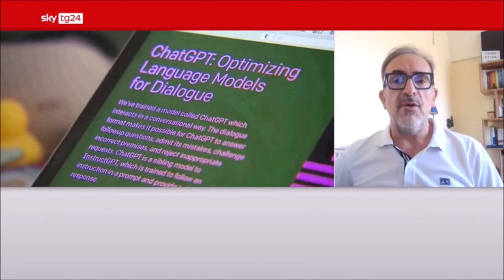Davide Bennato. Google compie 25 anni: com'è cambiato lui, come siamo cambiati noi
Intervista del 14 settembre 2023 su Sky TG24 a Timeline, condotto dal bravo Alessio Viola.
A partire dal compleanno di Google - che compie 25 anni - una riflessione su com'è cambiato il web e come siamo cambiati noi.
01:00 Le innovazioni di Google: inventare il motore di ricerca moderno e usare le nostre ricerche come fonte
03:14 Le tre generazioni di uso di Google: Google come estensione di competenze, Google come tecnologia, Google come servizio
05:25 La scrittura online sottoposta ai vincoli dell'indicizzazione (la SEO)
07:36 In 25 anni sarebbe stato utile vedere una non contrapposizione tra contenuti commerciali (privati) e contenuti pubblici (open)